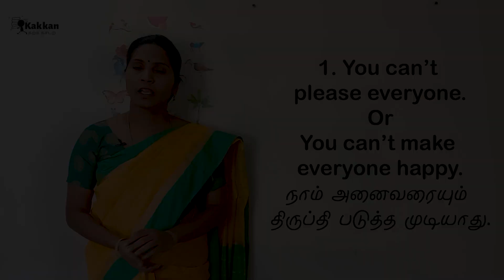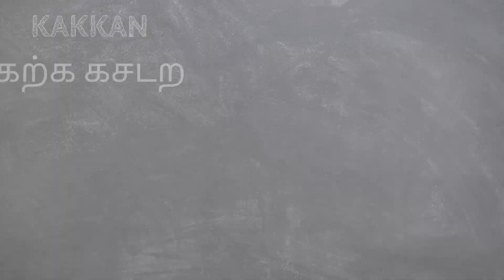30 Frequently Used Sentences | Improve Listening skill activity | Learn English sentences in Tamil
To get Pdf link for Vocabulary and Frequently used Sentences
To improve your listening skills, you need to listen more short stories in English. This type of video helps to improve your listening skill activity.
Go to Frequently used sentence playlist, listen video one by one. Certainly, it will improve your listening skills